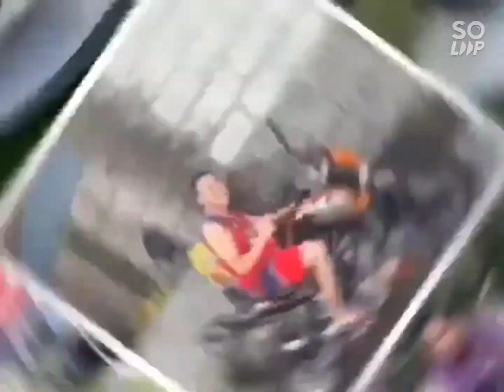Konting Update sa tanim kong Mais at Okra.